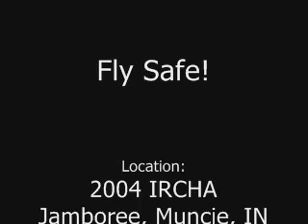Bell 47 Engine failure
Bell 47 has engine failure on take off.